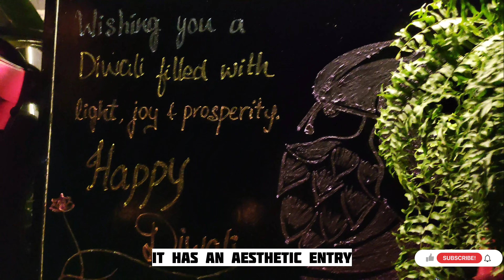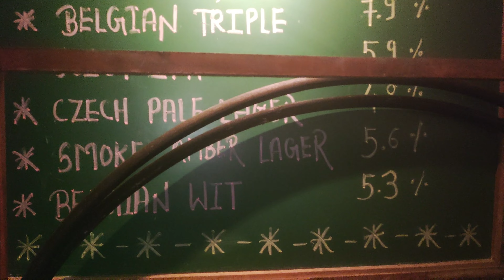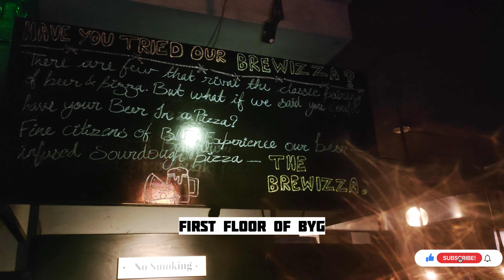BYG Brewski Brewing Co, Bangalore | Detailed Walkthrough & Food review | Best Brewery ??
Hi Everyone,

During our visit to bangalore this diwali we also visited this BYG brewski, a beer brewery.
I tried my best to show a detailed walktrough and also tried reviewing the food that we ordered. Apologies for dark video as the ambience itself was dark.